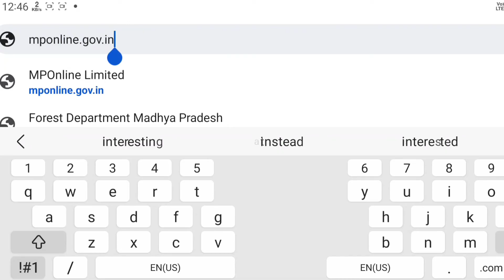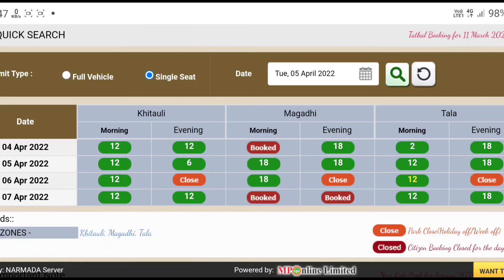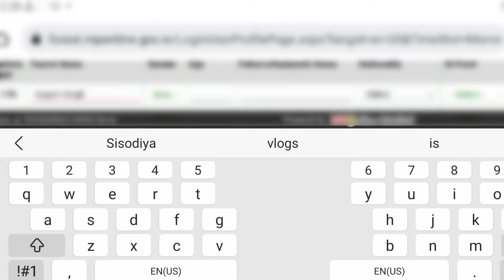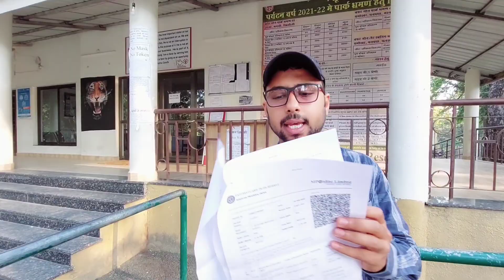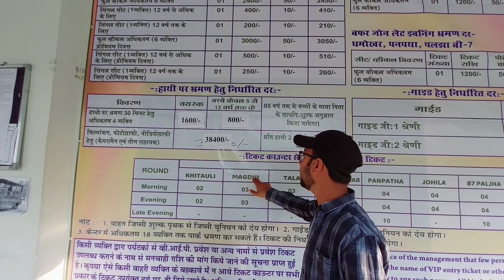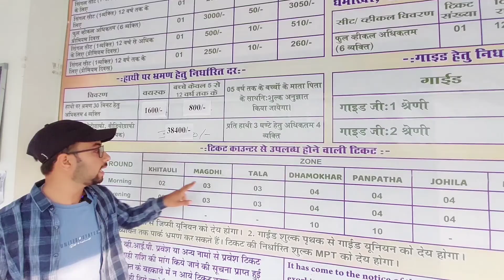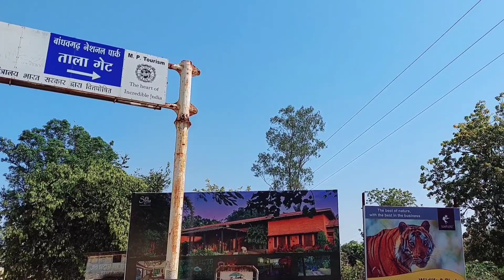How to book Bandhavgarh Tiger safari online | Best zone in Bandhavgarh National Park Complete Guide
How to book Bandhavgarh Tiger safari online | Best zone in Bandhavgarh National Park  Complete Guide | How to Reach Bandhavgarh | Best hotels and restaurants in Bandhavgarh | Total Budget tour